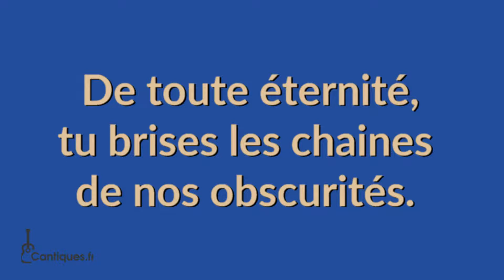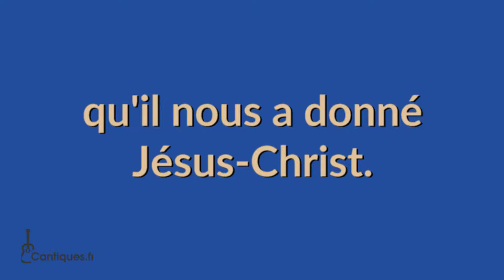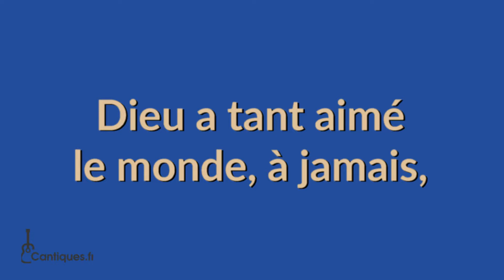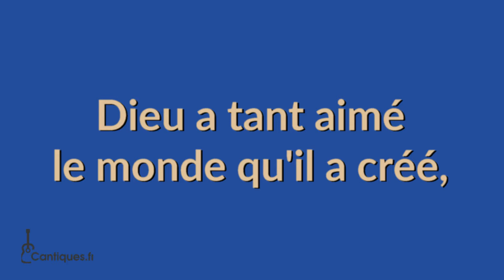Dieu a tant aimé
Chant : Marylène Olivier
Sous un chêne, Olivétan - 2020